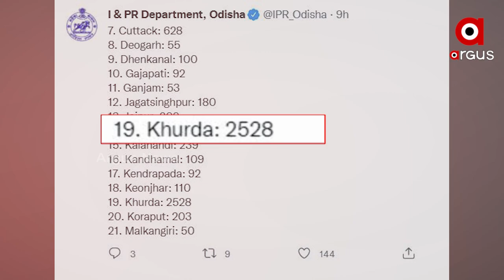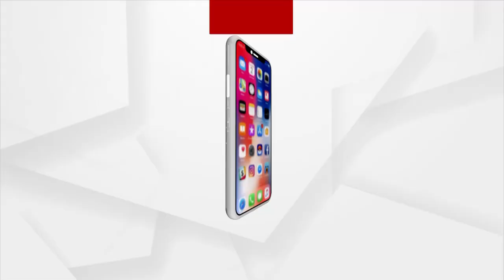ଫେବୃଆରୀ ଶେଷ ସୁଦ୍ଧା ସରିବ ତୃତୀୟ ଲହର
ଓଡ଼ିଶା ପାର୍ କରିସାରିଲାଣି ପିକ୍ । ଫେବ୍ରୁଆରୀ ଶେଷ ସୁଦ୍ଧା ତୃତୀୟ ଲହର ହୋଇପାରେ ଶେଷ । ସ୍ବାସ୍ଥ୍ୟ ବିଶେଷଜ୍ଞଙ୍କ ଆକଳନ, ଦୁଇଥର ସଙ୍କ୍ରମଣ କରିବ ଓମିକ୍ରନ୍ । ସେପଟେ ଗତ 24 ଘଣ୍ଟାରେ ରାଜ୍ୟରେ 9 ହଜାର ତଳକୁ ଖସିଛି କରୋନାର ଦୈନିକ ସଙ୍କ୍ରମଣ ।